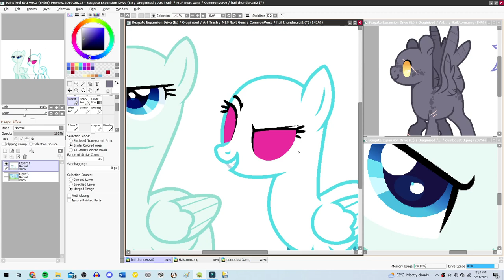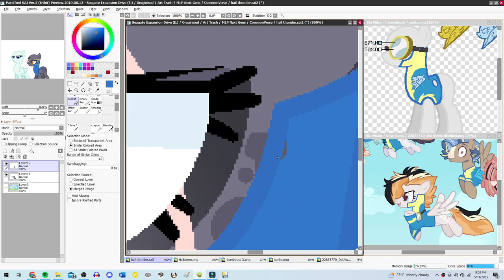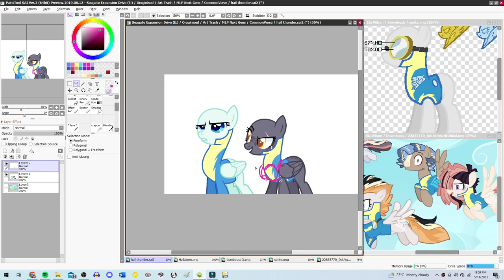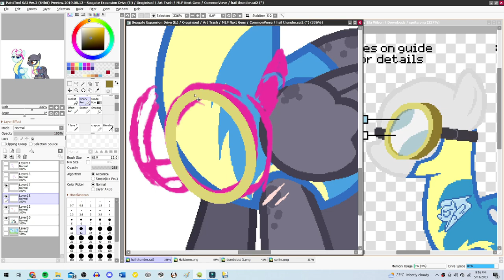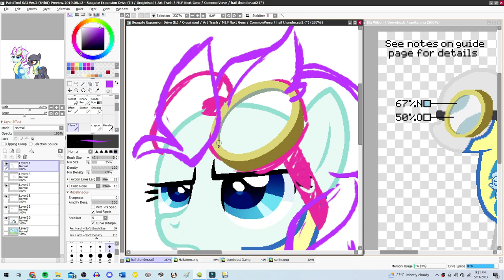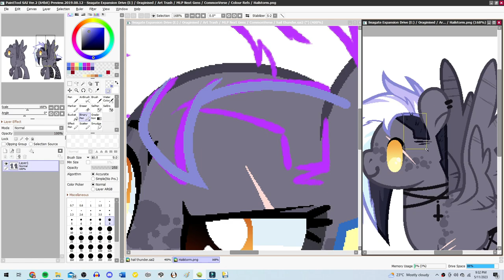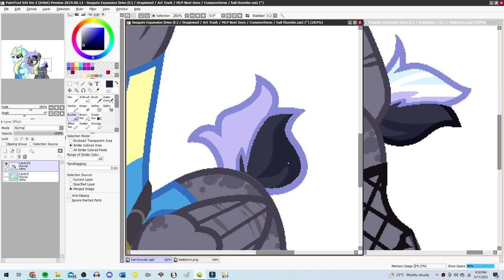// CommonVerse - Speededit // 'Healthy' Rivalry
- - - // Read me, I answer questions // - - -

- - - // Featuring // - - -
Tropical Thunder = Dumbbell x Lightning Dust
Hailstorm = Cloudchaser x Thunderlane

- - - // Works // - - -
Wacom Intos Pro - Medium
Art Program/App // - - Medibang / Paint Tool Sai
Time taken // - - Less than an hour